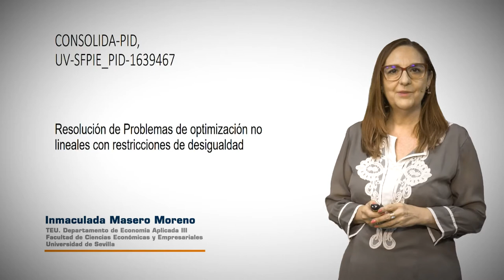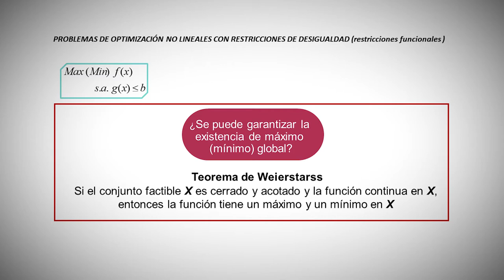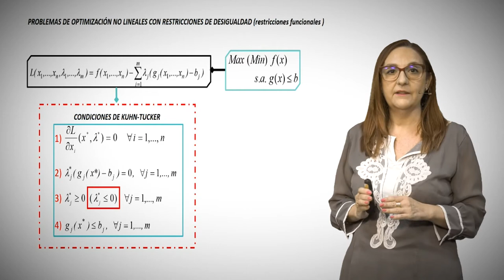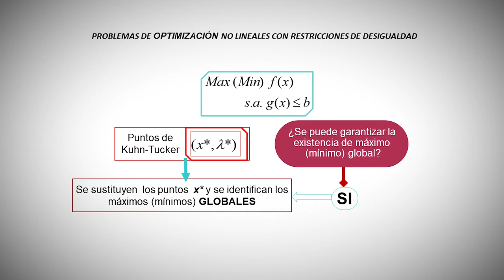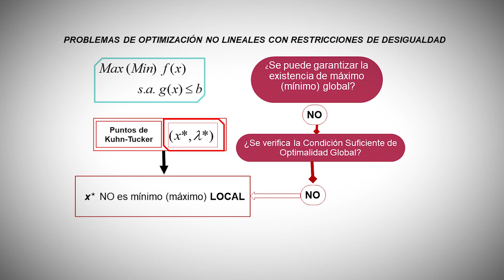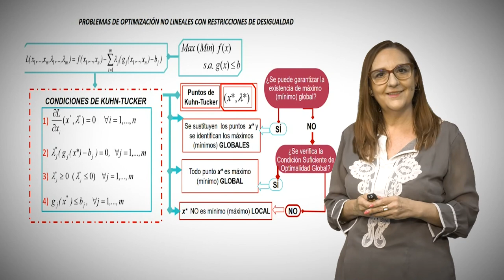Resolución de problemas de optimización no lineales con restricciones de desigualdad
Autora: Inmaculada Concepción Masero Moreno

En el vídeo se aborda el proceso de resolución de los problemas de optimización no lineales con restricciones de desigualdad.
En el vídeo se expone un problema de Maximizar y restricciones de menor o igual. El caso de un problema de minimizar aparece entre paréntesis el
El desarrollo de la resolución de ambos problemas es análogo, por lo que entre paréntesis aparecen aquellos puntos que serían diferentes en el caso en que estemos minimizando.